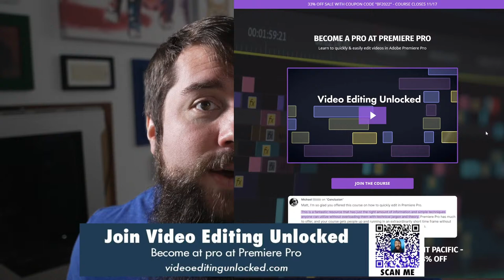Sharing My Premiere Pro Editing Secrets 🤫